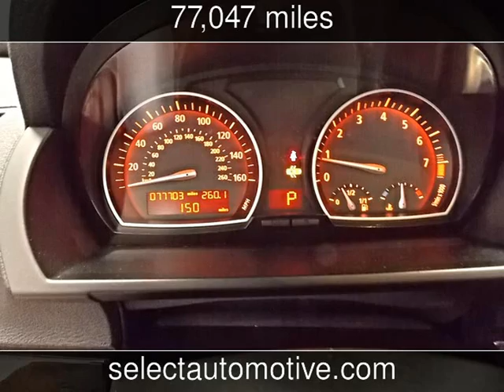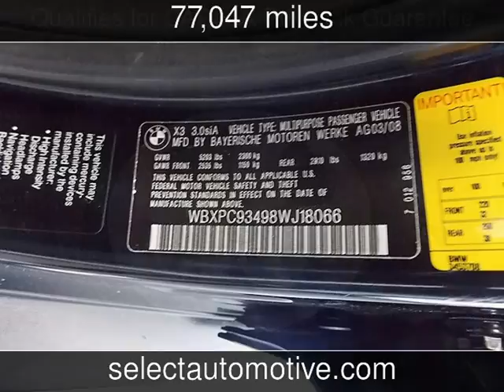2008 BMW X3 Used Cars - Virginia Beach,Virginia - 2016-06-15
See more details about this used car This 2008 BMW X3 with 77,047 miles is for sale at Select Automotive (VA).